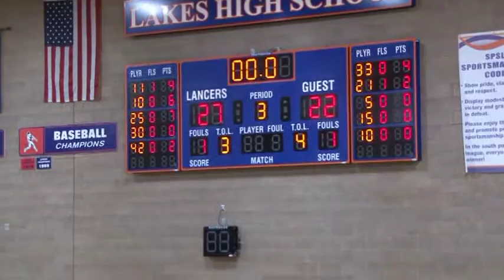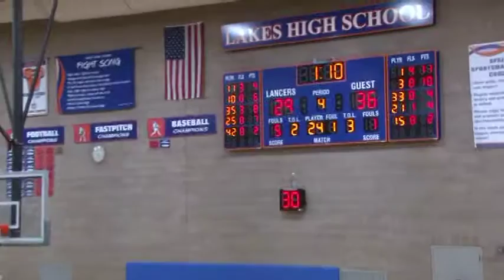12-1-2015 (Girls Varsity Basketball) Lakes Lady Lancers vs. Fife